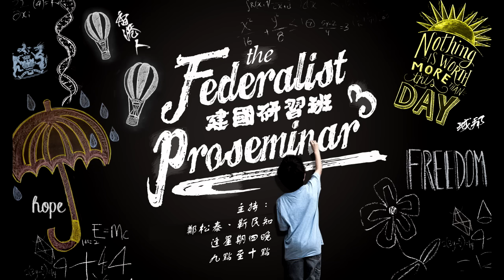建國研習班 160908 ep57 p2 of 2 力戰Chimerica而敗的悲壯建國神話